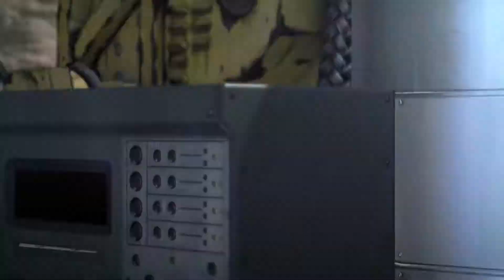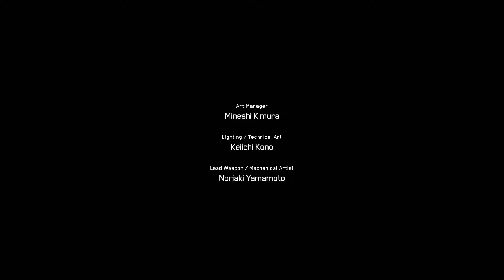Metal gear survive Final - Phoenolf goes back home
Watch me as I finally get out of dite